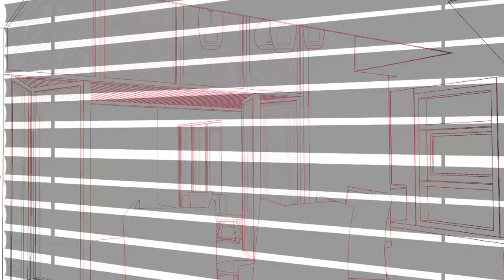Learn Interior Design